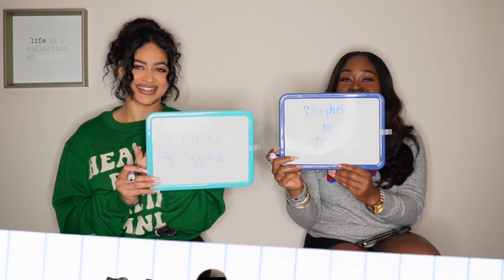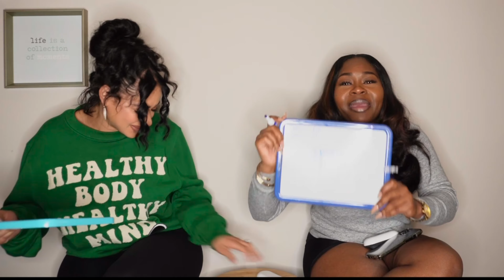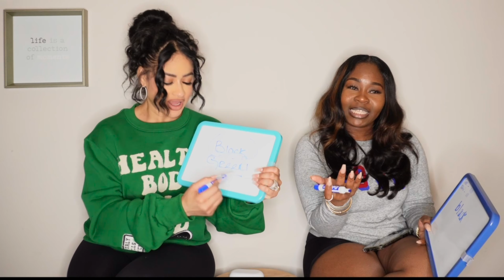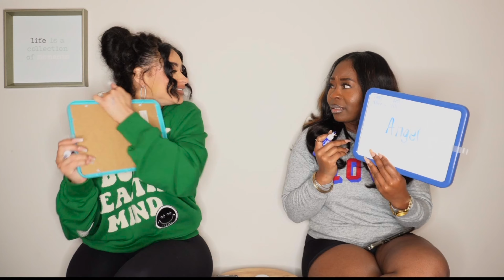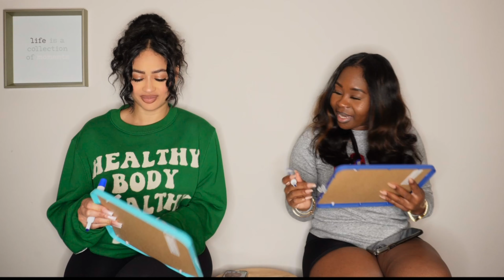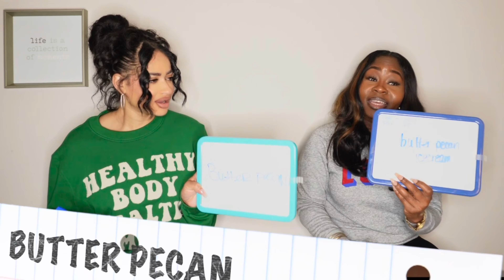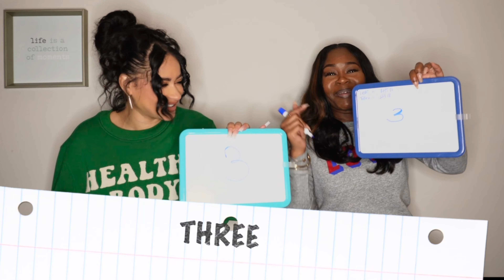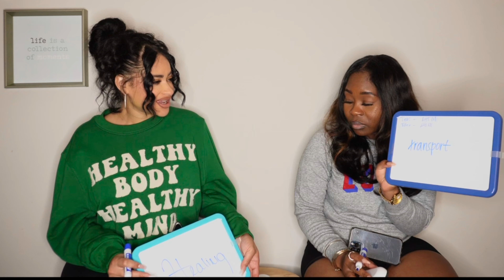VLOGMAS DAY 11: BEST FRIEND TAG W/@toribrixx2.0 ​⁠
Heyyyy Real Ones! ♡

DAY 11 with 14 more days to go!! In this video, me and my best friend, ToriBrixx of 23+ years are really putting our friendship to the test…and it was HILAROUS! Check out this video to see how it turns out! I hope that you guys enjoy this video and come back for DAY 12 of Vlogmas! 🤍

♡ DAILY VIDEOS FOR VLOGMAS♡